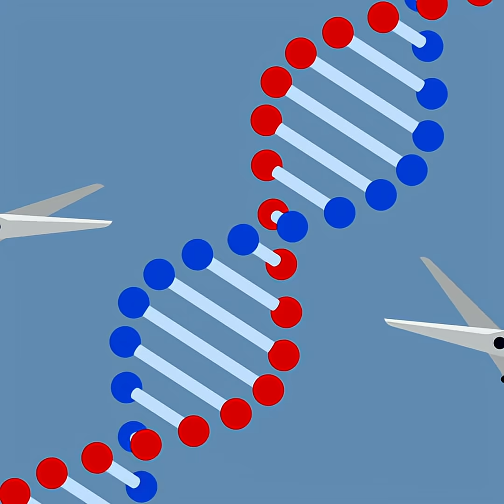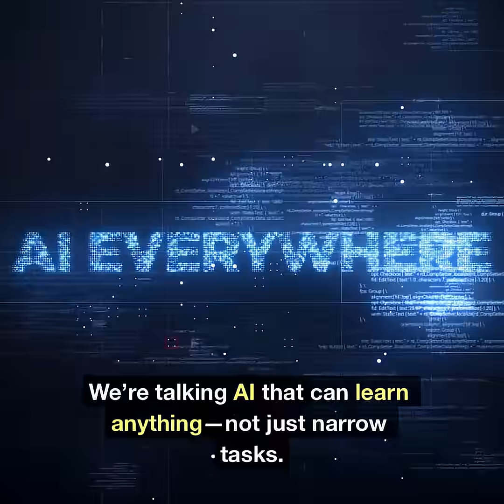Top 7 World-Changing Technologies That Actually Exist!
These 7 technologies have the power to change everything—from how we live and work to what it even means to be human.

In this quick list, ChavaByte explores the most exciting tech innovations already in development, including brain-computer interfaces, fusion energy, lab-grown organs, and more.